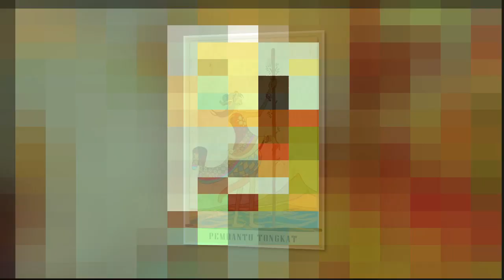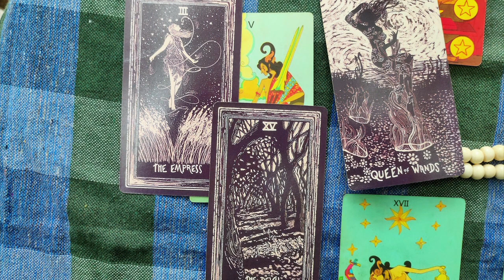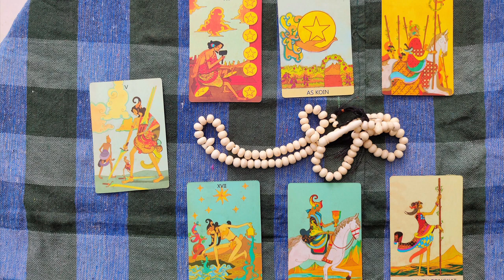Sagittarius April the world needs more people like you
Sagittarius I do not engage in divination during Ramadan, so this is pre-recorded but has the energy for your April tarot reading.  You have been searching for something, for meaning and direction.  But are beginning to realise that all you look at is infected with the very problems you want to distance yourself from.
You are beginning to realise that you have been playing a rigged game with those who want to win at all cost.  You wear your heart on your sleeve and make your concerns clear, but this could make you a target for abuse.  You decide to learn a new skill to get our of this rigged game and will have some success and public recognition.
Many signs will  lose money in April, thee is noting to say that you will, but like other signs there is new money coming.  Herein lies a danger that you will stop following your heart and lose yourself in your possession.
Nevertheless, there is great hope and you will experience a rebirth.  Follow your heart Sagittarius.